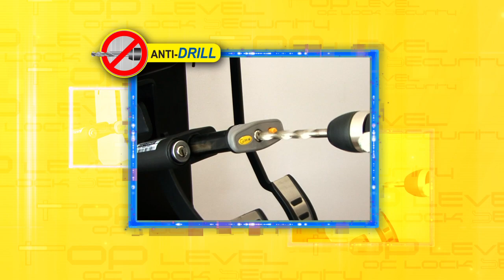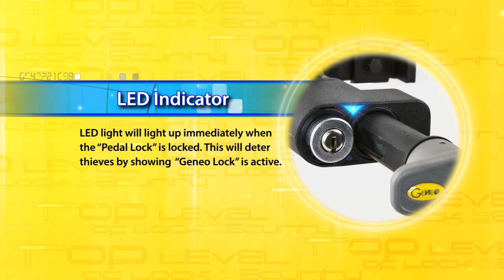Geneo Lock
Anti-Drill : Anti- Pry